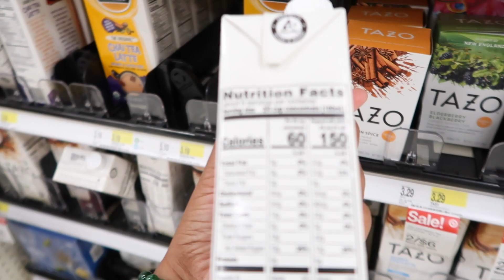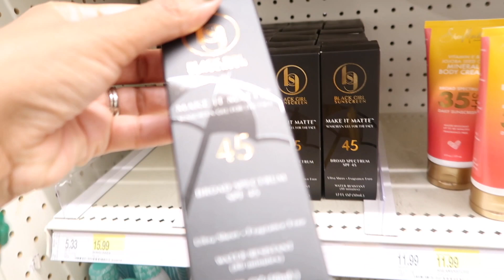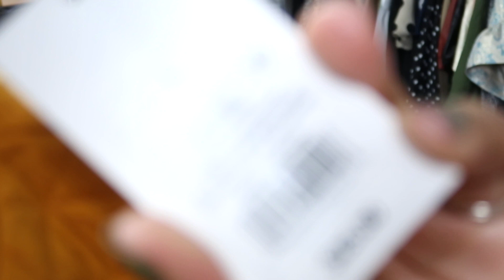TARGET SHOPPING | Fall Fashion | Try-On | Chai Tea and More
Bonjour mes amies! Truly, it was not my intent to go to Target (says every Target addict 😱 ) but somehow, Valentino (my 🚗 ) found its way there.

Join us as I find (not shop 😊 ) fall pieces, hot cocoa, and skincare.

Try on edit *JOGGERS* I was rushing to finish recording 😫.

Be certain to let me know your thoughts on the items I purchased.

I do hope that you all enjoy!